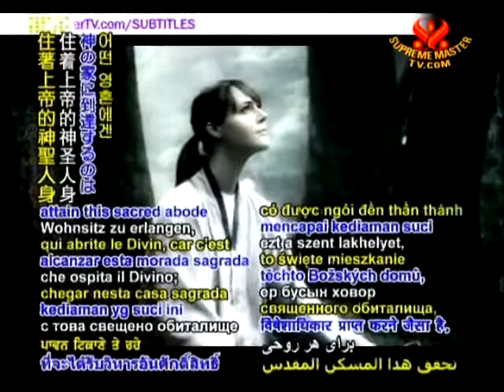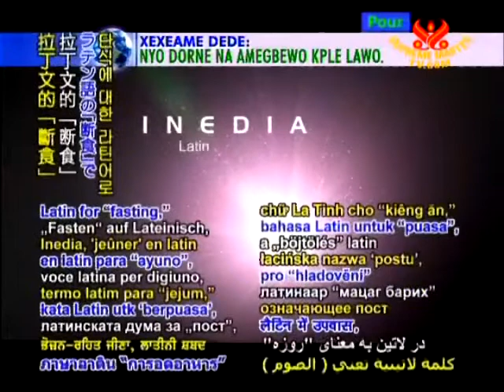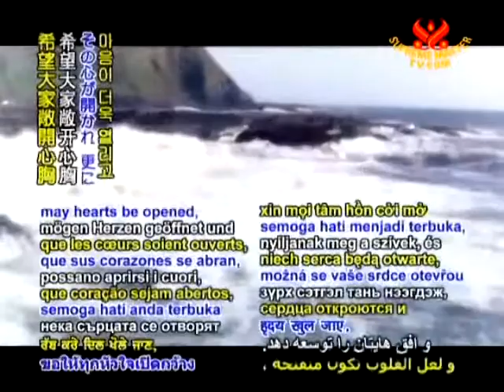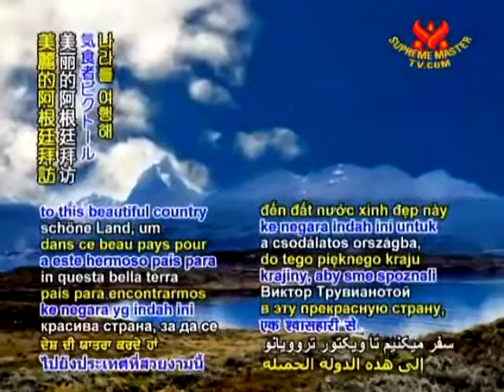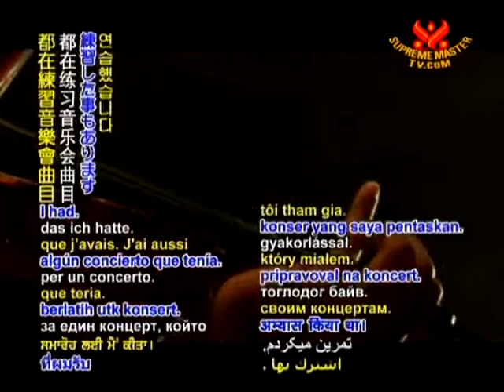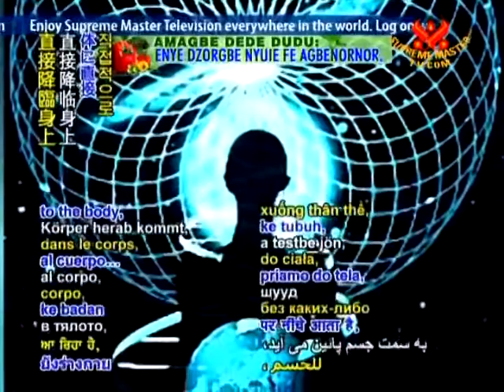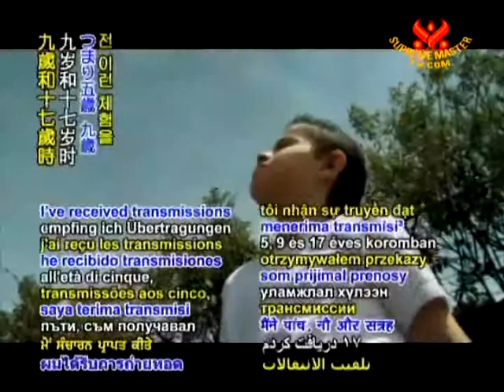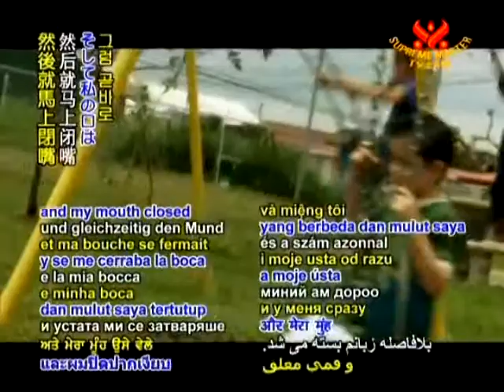アルゼンチンの気食者 １／３-p1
ヴィクトルトゥルビアーノ：アルゼンチンの気食者 １／３-p1(スペイン語）
BMD1417-1
パート2はこちらからどうぞ→